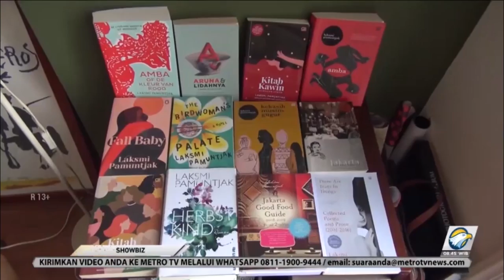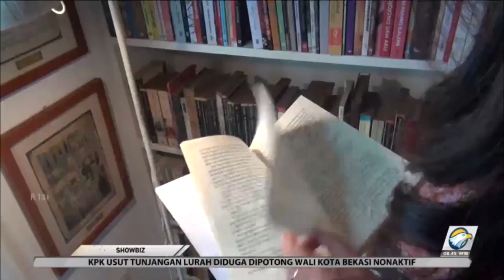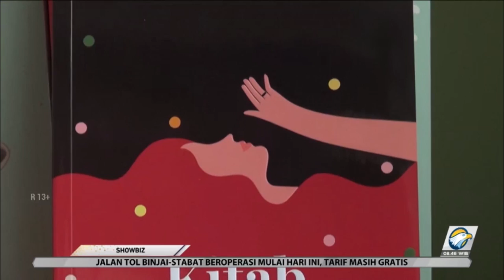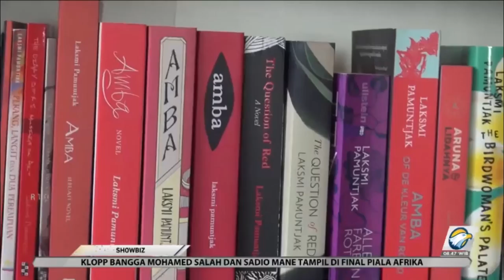KDRT dalam "Kitab Kawin" Laksmi Pamuntjak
Laksmi Pamuntjak dikenal sebagai jurnalis, penulis kuliner dan novelis yang buku-bukunya bisa dinikmati dalam dwibahasa, yakni Indonesia dan Inggris. Seperti buku-bukunya yang lain, Laksmi selalu bercerita mengenai perempuan. Di dalam karya berjudul Kitab Kawin, Laksmi menyuarakan kekerasan yang kerap dialami perempuan terutama dalam perkawinan.